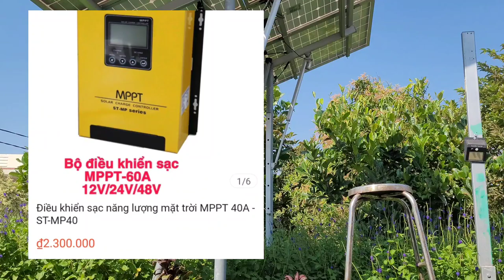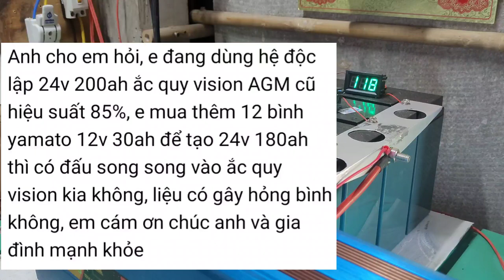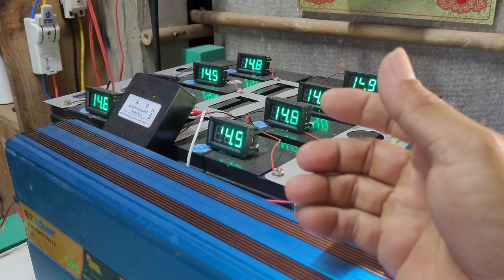Giải đáp thắc mắc các câu hỏi về điện năng lượng mặt trời #117 - Đam mê năng lượng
xin chào quý cô chú anh chị em và các bạn..

qua nội dung trong video tôi xin chia sẻ và góp ý cùng anh em có câu hỏi về điện năng độc lập.